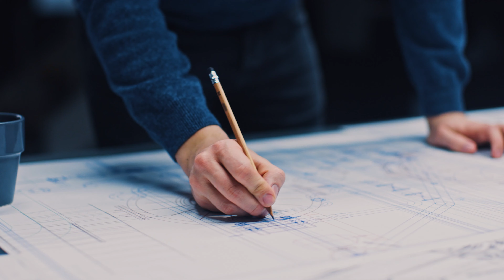TVC VIC Grand Square Expert Home | Sống Chuẩn Chuyên Gia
CĂN HỘ CHUYÊN GIA EXPERT HOME?
Phú Thọ được đánh giá là thị trường màu mỡ cho xu hướng đầu tư loại hình Expert Home (nhà cho chuyên gia) nhờ sự gia tăng mạnh mẽ về lực lượng chuyên gia cao cấp với nhu cầu căn hộ tiêu chuẩn cho thuê.
Dự án Vic Grand Square là khu phức hợp Trung tâm thương mại, khu Shophouse mua sắm và Căn hộ hạng sang. Được thiết kế đồng bộ, hiện đại bao gồm 2 tòa nhà hỗn hợp cao 36 tầng, Kết nối khu thấp tầng với 4 Block liền kề shophouse, đáp ứng đa đạng nhu cầu của khách hàng với các tiện ích tích hợp đầy đủ trong nội khu như trường mầm non, hệ thống nhà hàng, bể bơi bốn mùa, phòng tập GYM.

Chủ đầu tư Tập đoàn Vic Group khởi công triển khai dự án Vic Grand Square vào tháng 7/2023, hiện tại đang trong quá trình thi công phần hầm. Với tiềm lực tài chính mạnh, cùng đội ngũ kiến trúc sư xây dựng giàu kinh nghiệm, tiến độ dự án sẽ được đẩy nhanh trong tương lai gần. Với vị trí thuận tiện trung tâm Quảng trường Hùng Vương, nằm giữa 2 tổ hợp thương mại lớn là Vincom và Khách sạn Mường Thanh, Vic Grand Square di chuyển tới khu trung tâm hành chính TP Việt Trì, Công Viên hồ điều hòa Văn Lang một cách dễ dàng.
THÔNG TIN TỔNG QUAN DỰ ÁN VIC GRAND SQUARE
» Diện tích đất dự án: 11.608 m2.
» Diện tích xây dựng: 3.808 m2.
» Quy mô dự án: 02 khối tháp Imperial và Regal cao 36 tầng.
» Số tầng hầm: 3 tầng hầm.
» Số lượng căn hộ: 1.478 căn hộ
»» Tầng 1,2,3,4: Trung tâm thương mại, phòng sinh hoạt cộng đồng.
»» Tầng 5 – 19: Căn hộ dịch vụ.
»» Tầng 20: Gian lánh nạn, tầng cây xanh, thư viện và khu vui chơi.
»» Tầng 21- 34: Căn hộ dịch vụ.
»» Tầng 35-36: Penthouse và Duplex.

TIỀM NĂNG ĐẦU TƯ CĂN HỘ CHO THUÊ EXPERT HOME TẠI VIỆT TRÌ - PHÚ THỌ
Phú Thọ được biết đến là một trung tâm công nghiệp mới ở cửa ngõ vùng Tây Bắc, thủ phủ công nghiệp mới của miền Bắc. Từ năm 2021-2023, tỉnh đã thu hút 478 dự án đầu tư tư nhân (DDI), vốn đăng ký 56,9 nghìn tỷ đồng, 78 dự án đầu tư trực tiếp nước ngoài (FDI), vốn đăng ký ước đạt 2,1 tỷ USD. Toàn tỉnh có 7 khu công nghiệp lớn và 28 cụm công nghiệp, thu hút các chuyên gia đến từ các quốc gia như Hàn Quốc, Trung Quốc, Nhật Bản, Singapore, Mỹ, Ấn Độ...

Hiện có gần 14.000 chuyên gia, kỹ sư, nhân sự cao cấp với thu nhập cao đang làm việc tại các khu công nghiệp, cụm công nghiệp trên địa bàn tỉnh. Sự gia tăng về số lượng các chuyên gia nước ngoài đã tạo ra nguồn cầu vững chắc cho thị trường căn hộ cho thuê, giúp phân khúc này tăng trưởng tích cực.

Với các nhà đầu tư đang tìm kiếm sản phẩm căn hộ tạo dòng tiền tại Phú Thọ, VIC Grand Square đang là một lựa chọn hàng đầu khi là tiên phong trong khu vực tích hợp đầy đủ tiện ích đáp ứng tiêu chuẩn cho giới chuyên gia.

Đại diện chủ đầu tư VIC Grand Square cho biết chú trọng tới từng tiện ích, dịch vụ đi kèm để đáp ứng 3 đối tượng khách hàng chính, gồm nhà đầu tư căn hộ cho thuê, các chuyên gia nước ngoài, cư dân đô thị. Trong đó, các chuyên gia nước ngoài thường có xu hướng lựa chọn thuê căn hộ dịch vụ do các đơn vị vận hành quốc tế quản lý.

Tòa tháp căn hộ VIC Grand Square sở hữu vị trí đắc địa, ngay trung tâm TP Việt Trì, chỉ mất 70km di chuyển tới Hà Nội. Sau khi đi vào hoàn thiện, dự án dự kiến được quản lý bởi Savills Việt Nam với các dịch vụ cao cấp như lễ tân đa ngôn ngữ, dịch vụ quản gia, cùng các tiện ích đồng bộ như trung tâm thương mại, thác nước thông tầng, bể bơi, phòng gym, skybar...